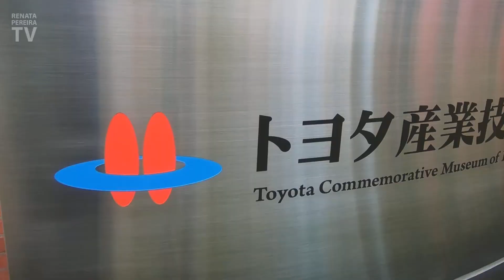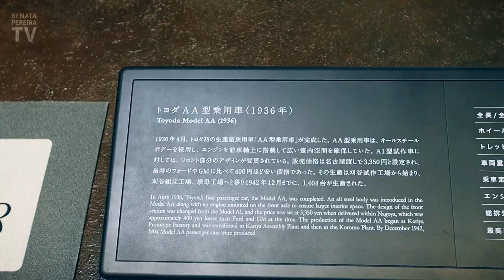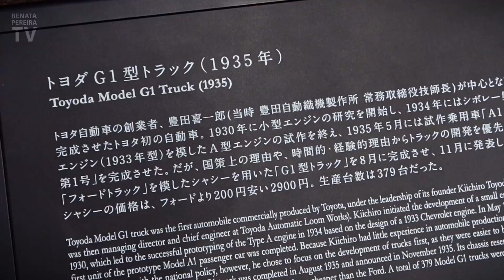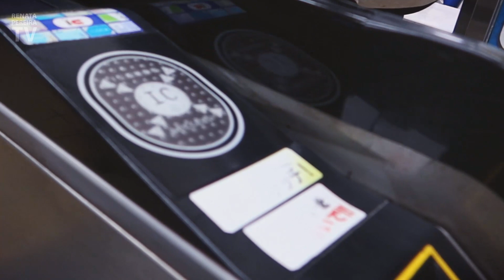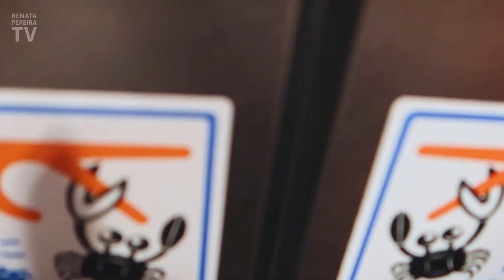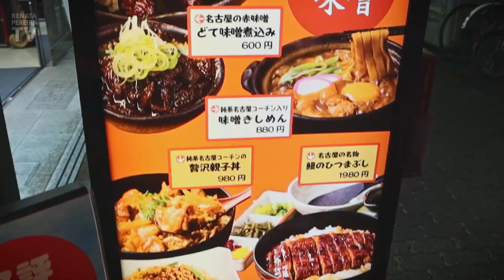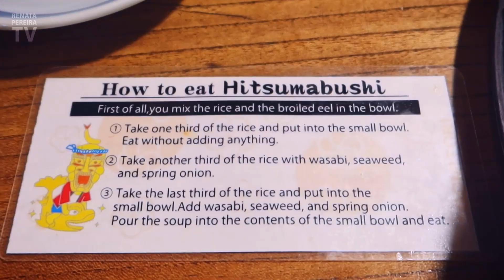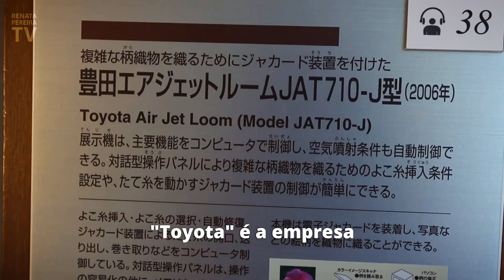Nagoya, no JAPÃO: fábrica da Toyota e enguia no jantar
Aproveite a quarentena para conhecer Nagoya, no Japão. Neste vlog, começamos visitando um dos 3 museus da Toyota (o único que fica em Nagoya, já que os outros estão em Toyota, a 1h de distância). De lá seguimos para Sakae, o bairro do entretenimento. Passeamos pelo Oasis 21, lindo terraço cheio de cores, e terminamos comendo um prato típico de Nagoya, o hitsumabushi (enguia no arroz).

Este vídeo foi gravado antes da quarentena. No Japão hoje, tudo isso provavelmente está temporariamente fechado.

Mais um ano até as Olimpíadas de Tóquio 2020/2021, então aproveita para descobrir o Japão comigo
São muitos lugares maravilhosos no Japão e nessa série você encontra vídeos em Tóquio, Yokohama, Nagoya e Osaka (Osaka a serem publicados em breve) 😍

Após assistir, por favor deixe um comentário e, se quiser ver mais vídeos como este, assine o meu canal! Sou blogueira de viagem e isso me incentiva e ajuda o canal a crescer. Desde já agradeço bastante!

+ YouTube em inglês (vai que você tem um amigo estrangeiro!?

Resposta curta: Sou jornalista e moro nos EUA há bastante tempo. Após viajar o mundo atrás de notícias e eventos esportivos por mais de 15 anos e trabalhar em algumas das mais reconhecidas empresas do Brasil e do mundo (como o SBT, a Band e a FIFA), percebi que o que gosto mesmo é de... viajar.

Então, troquei a vida nas redações e nos estádios para trabalhar como produtora de conteúdo independente. Agora compartilho um estilo de vida cheio de aventuras e descobertas viajando pelo mundo e mostrando que cada lugar tem peculiaridades que o deixam bonito de sua própria maneira.

Aqui você encontra dicas de viagem e turismo para cada destino incrível! A intenção é ajudar quem está se planejando e inspirar mais gente a se aventurar e aproveitar a vida!

P.S.: Aquele que de vez em quando aparece falando inglês é meu marido, Gordon. Ele é canadense/americano e mesmo depois de tantos anos juntos ele ainda não aprendeu português! Hahaha! Ele só faz figuração porque é muito tímido e prefere ficar atrás da câmera... A exceção foi o vídeo de hoje 😆😆